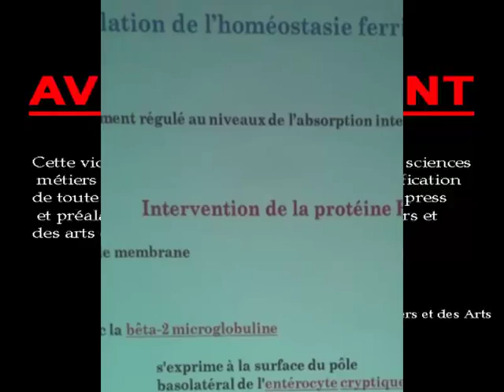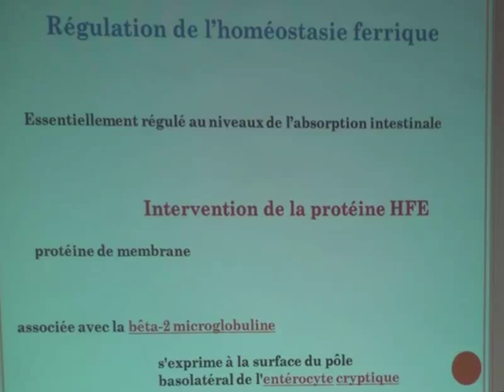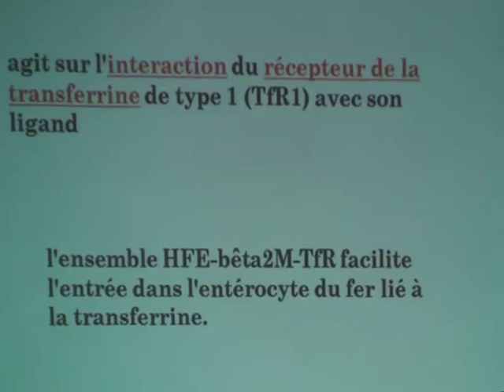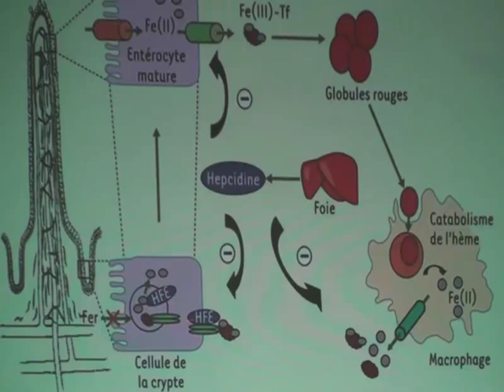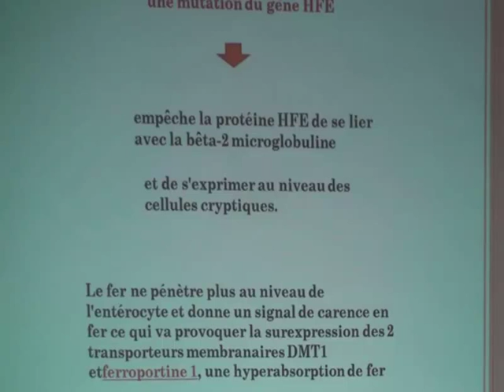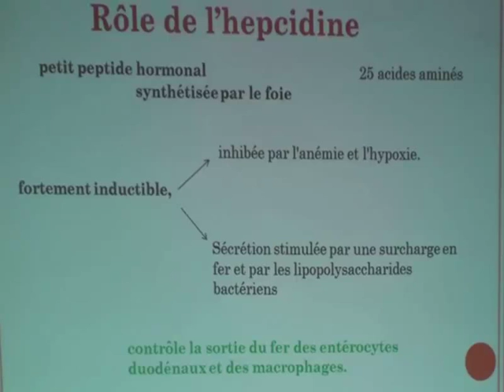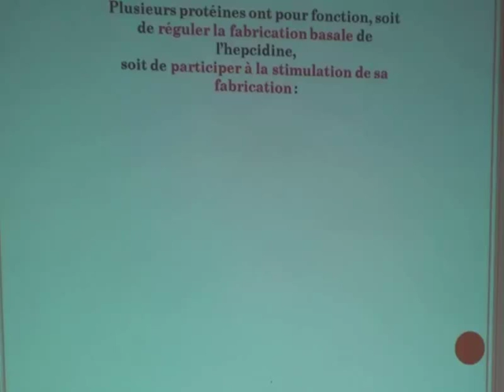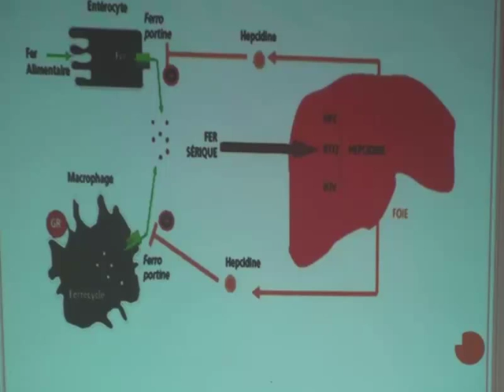METABOLISME DU FER PARTIE 3